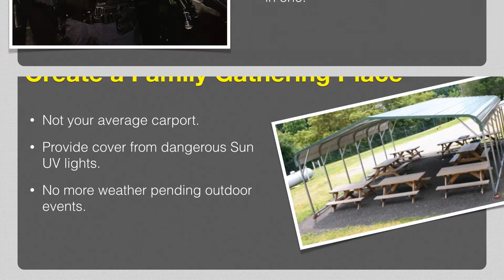Carports In Hampton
- Give us a call (Carports In Hampton) Looking for an all steel carport for your vehicle, watercraft, Recreational Vehicle, or SUV? With us there is no middle guy you can get manufacturing facility direct. As soon as you purchase from us we will deliver your carport straight to you and have our group of professionals develop it for you. Let us make your company, give us a call today for a complimentary no trouble quote 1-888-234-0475.

These been available in lots of setups sizes, heights, widths and colors to match specific structural and design requirements. If your requirement protection for more than 1 automobile or piece of equipment, Garagebuildings.com Single carports are the perfect option. Our Single Metal Garages and Single Wide Metal Carports offer supreme defense from sun, rain and windblown particles. Our Single carports can be personalized in shape your requirements, our double broad carports are readily available uncertified (conventional) or accredited (optional).

We likewise provide a range of choices with our carports. You can tailor your carport for gain access to from completions of the structure or from the sides. You can even have it totally confined with roll up doors around 16 feet large and 14 feet high. The sidewall height of our carports begins at 5 feet and increases to 12 feet
The centerline of the roofing system on our automobile ports and covers is normally 3 feet higher than the system's leg height. The roofing system pitch would rely on the width of your automobile port or steel structure. It varies between 2-4 feet however the majority of the time it is 3 feet 2 inches higher than the leg.

\* The sidewall height of our carports begins at 5 feet and increases to 12 feet

\* The centerline of the roofing on our automobile ports and covers is normally 3 feet higher than the system's leg height. The roofing pitch would depend upon the width of your vehicle port or steel structure. It varies between 2-4 feet however the majority of the time it is 3 feet 2 inches higher than the leg.

For a Fifth Wheel or Company Van all automobiles require defense from the penalizing sun, rain, snow and windborne particles. A Garagebuildings.com structure is the best protector. All steel building and sturdy siding makes the Garagebuildings.com carports the supreme in defense, not just do we guarntee our items we will provide and install them across the country.